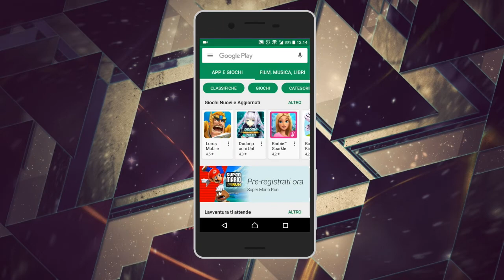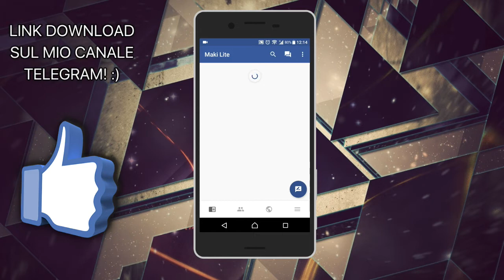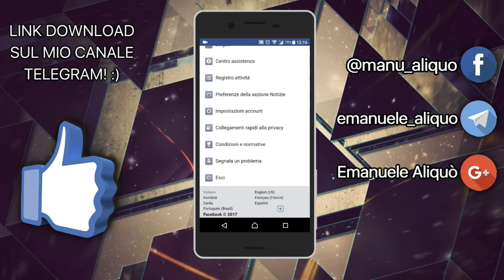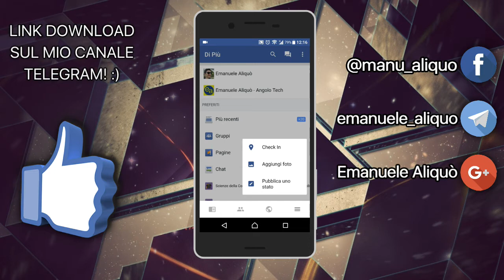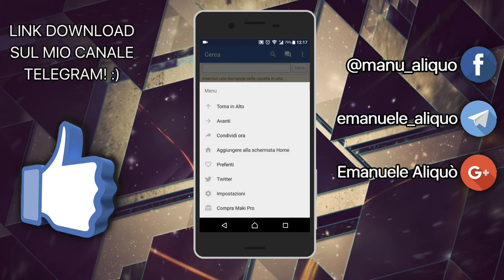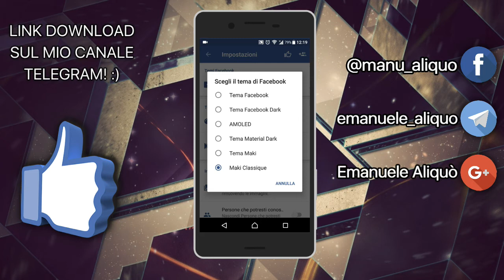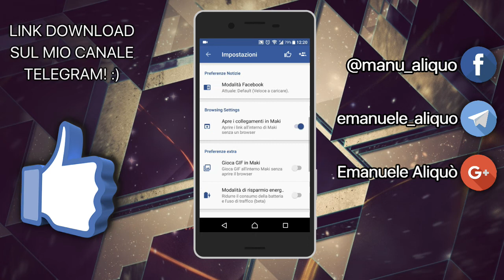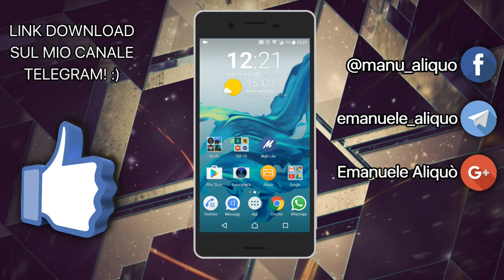Zuckerberg impara! | Maki Lite - Alternative a Facebook #3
☛ CLICCA SU "MOSTRA ALTRO" PER ULTERIORI INFO E LINK SOCIAL😀

LINK DOWNLOAD SUL MIO CANALE TELEGRAM! 📲

➤ SE IL VIDEO TI È PIACIUTO, LASCIA UN BEL "MI PIACE", MI AIUTA A CRESCERE! :)

★ LE MIGLIORI OFFERTE AMAZON, QUI